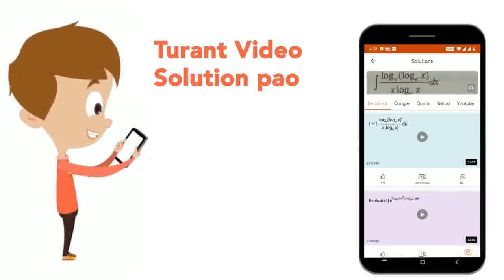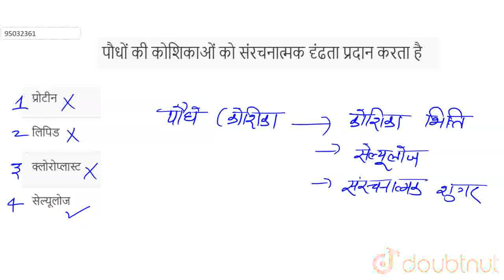पौधों की कोशिकाओं को संरचनात्मक दृंढता प्रदान करता है | CLASS 9 | प्रयोगिकी | BIOLOGY | Doubtn...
पौधों की कोशिकाओं को संरचनात्मक दृंढता प्रदान करता है
Class: 9
Subject: BIOLOGY
Chapter: प्रयोगिकी
Board:Bihar Board

👉 Have Any Query? Ask Us.